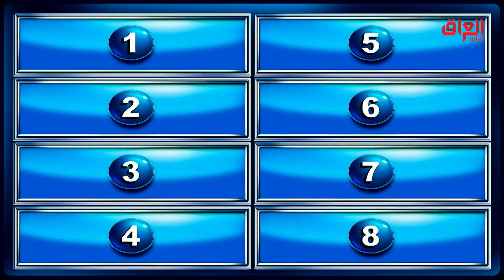شي تحاول أو تتمنى النسوان يقللون منه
جميع الحلقات متاحة على  ShahidVIP